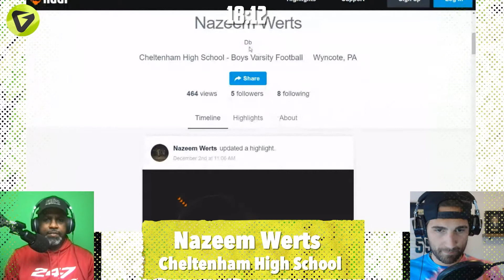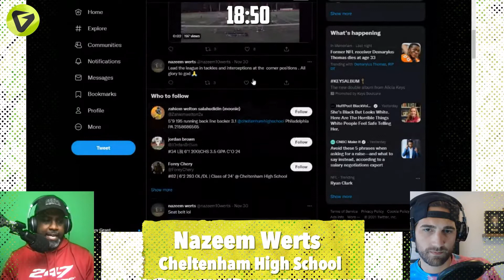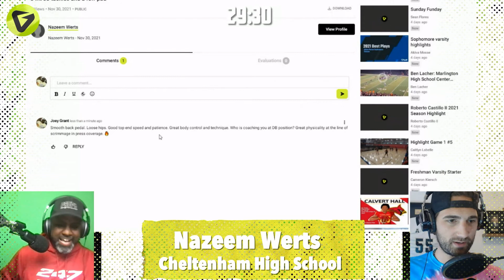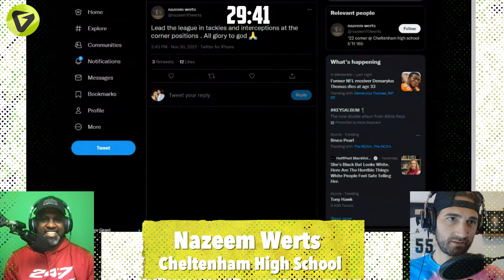Nazeem Werts Cheltenham High School Film Review